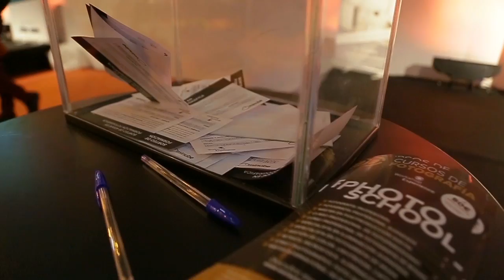Taller de foto minube | Fitur 2017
En el Taller de Fotografía minube tuvimos la suerte de contar con estos 5 grandes fotógrafos: Mario Rubio, Ovunno, Luisón, Gema Sánchez y David Maldonado. Cada uno especializado en un campo diferente, desde la fotografía nocturna, pasando por la fotografía móvil hasta la de viajes, nos contaron qué tal su paso por el Taller de Foto que minube organizó en Fitur.
Unos pocos afortunados tuvieron la suerte de llevarse a casa premios en forma de curso de foto de la mano de Workshop experience.